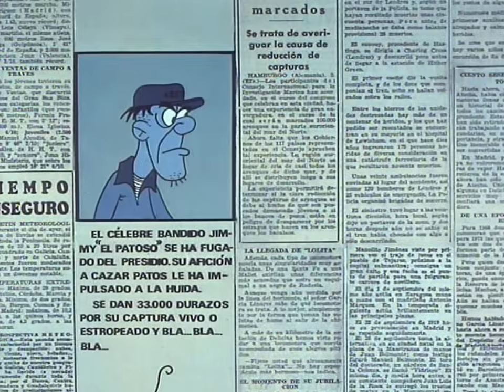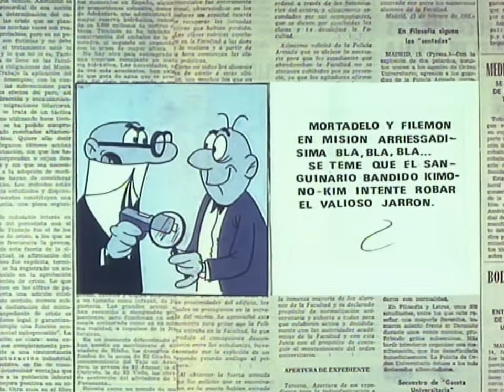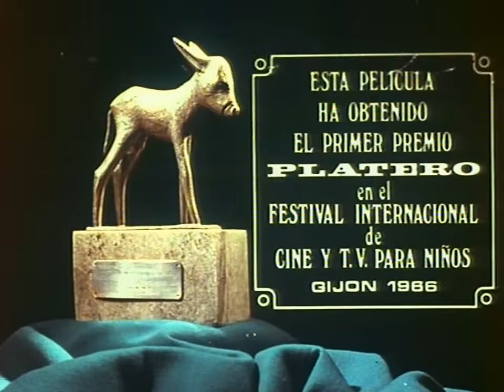Segundo Festival de Mortadelo y Filemón (Spanish Animated Movie) (Estudios Vara) [1970]